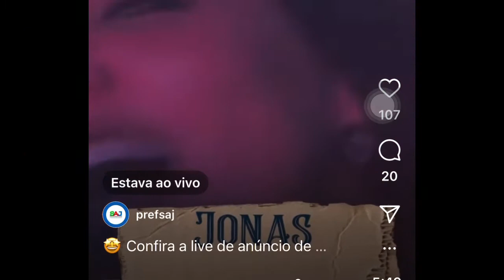Prefeito de Santo Antônio de Jesus fala sobre novas atrações para o São João